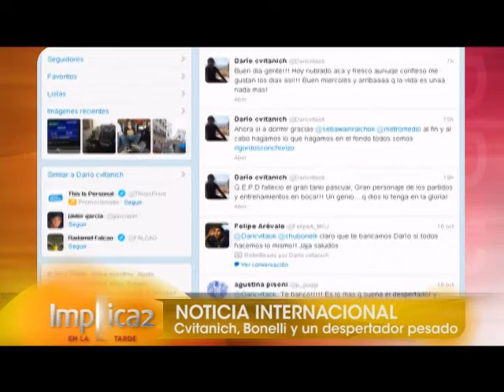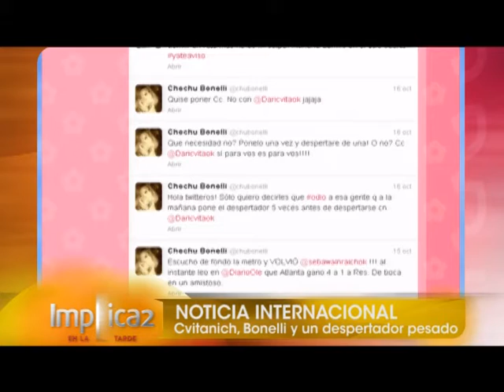Implica2 - 17/10/12 - Bloque 02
Miércoles para implicarse!! No te pierdas el programa de hoy, la cámara implicada salió a dar vueltas por la Ciudad de las Luces, París!! La abuela viene a contarnos el viaje! Además toda la actualidad e información, como solo Implicados te lo puede contar!!